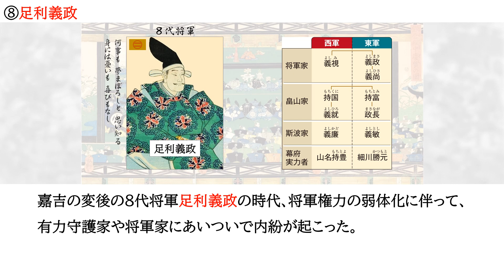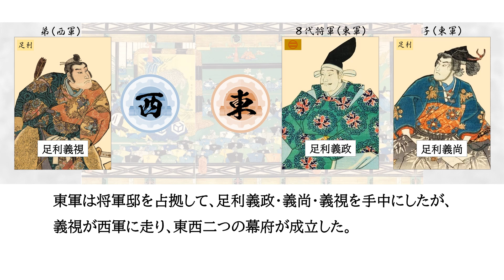●【応仁の乱と国一揆１】暗記 日本史 高校 足利義政 畠山持国 畠山義就 畠山持富 畠山政長 斯波義廉 斯波義敏 足利義視 足利義尚 日野富子 山名持豊(宗全) 細川勝元 1467 応仁の乱